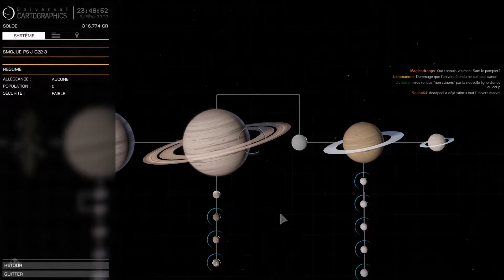[FR] Elite : Horizons - Exploration - En route vers la nébuleuse de l'Aigle - 44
Je tenais à vous faire découvrir le jeu Elite : Dangerous et ce que j'aime le plus faire dans ce jeu : de l'exploration. Il n'y aura donc pas dans ce let's play de batailles spatiales, ou de commerce, juste de la contemplation de la beauté de l'espace et la quête longue et fastidieuse d'un voyage de plus de 6000 années lumière vers la magnifique Nébuleuse de l'Aigle !

Ces épisodes sont enregistrés en Live, en fin de soirée. Le rythme est lent et posé, et on passe surtout notre temps à discuter avec les quelques viewers qui participent à ce voyage au travers des étoiles =) C'est pour ça que vous avez le chat Twitch à l'écran.

Followez sur Twitch si vous voulez participer à l'enregistrement !

Alors installez vous confortablement, et profitez bien du voyage !

|| LIENS ||

|| REMERCIEMENTS ||